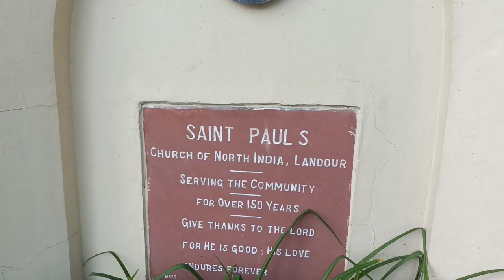Mussoorie Tourist Place / Char Dukan Landour Mussoorie / Saint Paul's Church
Mussoorie 2023 New Video / Char Dukan Landour Mussoorie / Saint Paul's Church / हमारे साथ चार दुकान चलो 😄